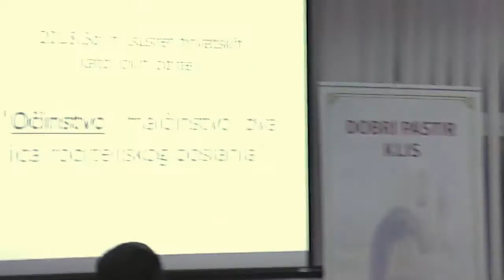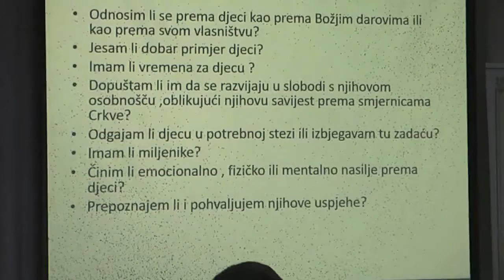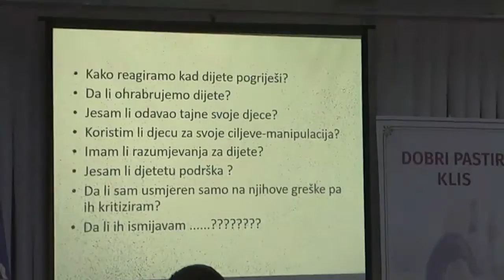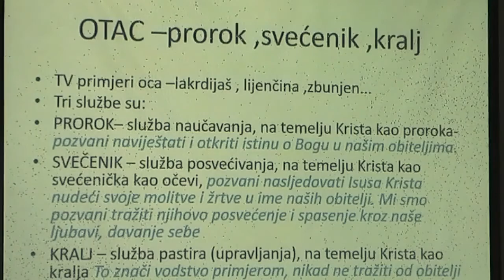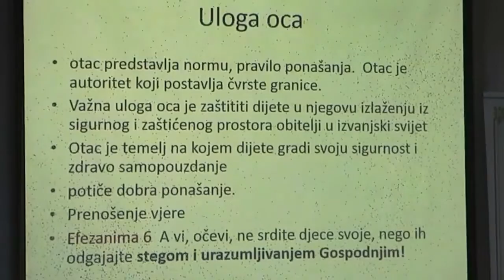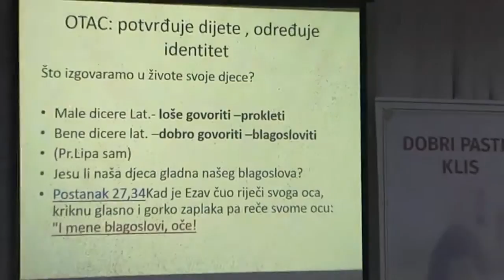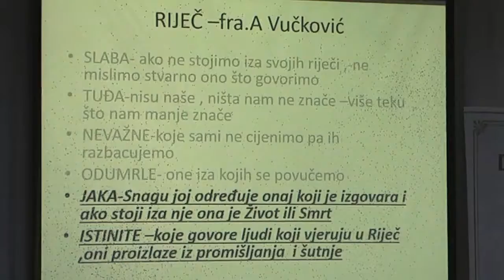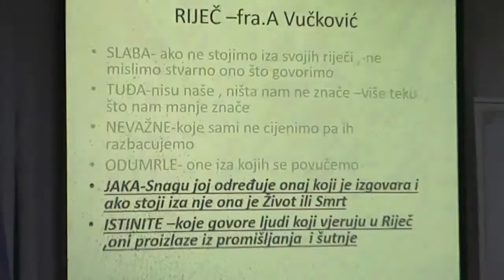Tema 'Očinstvo (1. dio)' (1 od 2) - tumačio Darko Bubić 12.12.2016